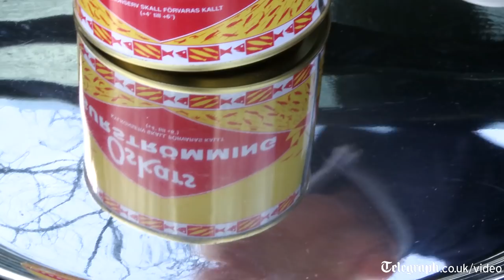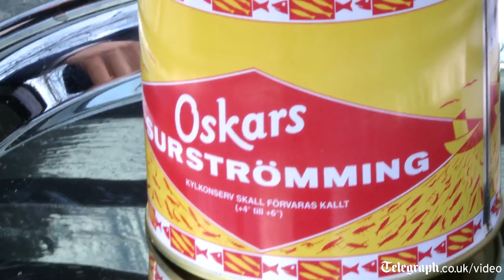Surströmming: tasting the smelliest fish in the world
Harry Wallop smells - and tastes - a viking delicacy which is reputedly the stinkiest food in the world. Will he keep his breakfast down?

Scandi culture has become huge recent years. From sleek design and brooding crime dramas to Danish cuisine and Sarah Lund jumpers. It seems appropriate that the Scandinavians are also invading the British Museum with this year's blockbuster exhibition: 'Vikings: life and legend', which opened this week to rave reviews.

The collection of artifacts blasts away the myth that the Norsemen were mere rapers and pillagers. They were warriors, true, but also cultured tradesmen, with an eye for beautiful jewellery and fabrics.

But there is one barbaric practice that the Swedes still indulge in: surströmming. This fermented herring, a northern Swedish speciality, is widely believed to be the smelliest food in the world. Noxious gases build up in the tin, making the cans bulge, and most airlines in the world have banned passengers transporting surströmming for fear of the cans exploding and causing the plane to be evacuated.

The European Union, in theory, should outlaw the fermented fish because it has too high a polychlorinated biphenyl -- a cancer-causing toxin. But Sweden was able to win a special concession from the EU.

I am a fan of the Scandi gastronomic explosion and responsible for some of the estimated 11.6 billion Swedish meatballs that have been consumed in Ikea's UK restaurants since 1987. I am not surprised that sales of rollmop herrings are up 38 per cent this year at Marks & Spencer.

But I was nervous about surströmming, even though I am determined to try it.

Jonas Aurell, the founder of Scandinavian Kitchen, says that in a typical month he sells about 50 tins of surströmming from his London shop -- though many of those are brought by practical jokers.

He promised to supply me a tin, but insisted we meet in Hyde Park in order that the smell could escape on the breezes.

On opening the tin, the initial odour was not too bad: sour, if slightly farty. But after a few seconds the full horror made it from the tin to my nostrils. It was a mixture of old nappies that have been left to linger unsealed at the bottom of a bin, combined with the unmistakable and sharp note of dog faeces. This was overlaid with a faint vinegary sourness. I have a strong stomach, but this was too much for me, and caused me to gag.

I asked Aurell how sane Swedes enjoyed the dish, which is usually served on tunnbröd, a slightly sweet flat bread, along with some diced onions and a slice of potato.

Aurell says: "Think of whisky. When you first taste it, it burns your throat, but you know there is this rich tradition and all this ritual, so you persevere and you gradually acquire the taste.

"Surströmming is like so many traditions. Do you really like it? No. But the there is so much mystique around it -- helped by it being banned by BA -- that people learn to love it."

And what do you think of it, I asked?

"I think it's awful," he laughed.

The actual taste -- when diluted by a piece of tunnbröd -- was unpleasant, mostly because of the sensation of the fermented fish lightly fizzing on my tongue, but it was not as bad as the smell.

The exhibition at the British Museum includes a description of the Vikings by the Arab diplomat Ahmad ibn Fadlan, writing in 921. He had never seen men with such perfect bodies, as tall as palm trees.

But he added he was shocked by many of their habits, describing them as "the filthiest of God's creatures". It's possible he was talking about their love of surströmming.